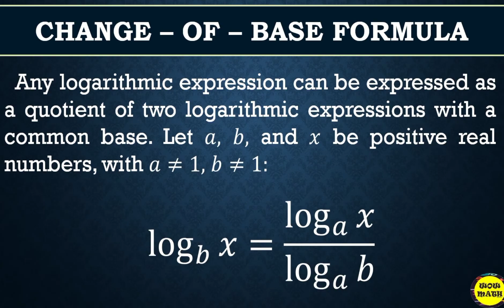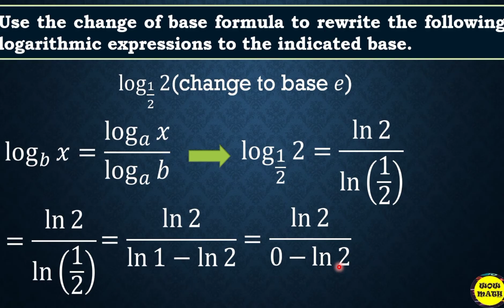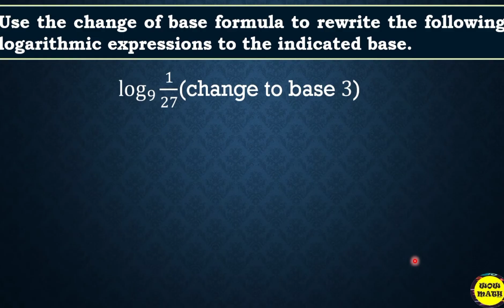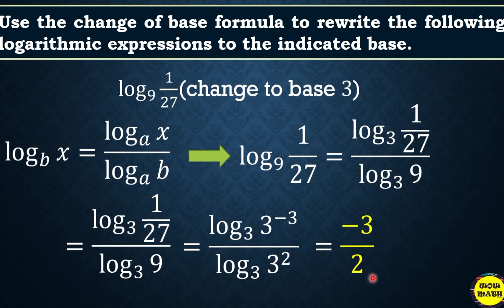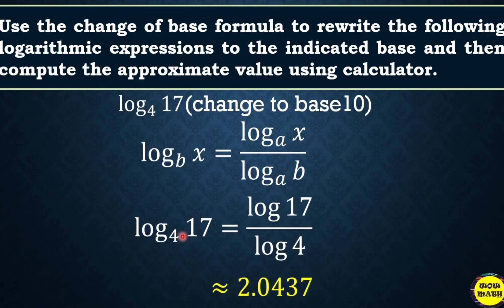CHANGE OF BASE FORMULA || GRADE 11 GENERAL MATHEMATICS Q1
‼️FIRST QUARTER‼️

🟣 GRADE 11: CHANGE OF BASE FORMULA